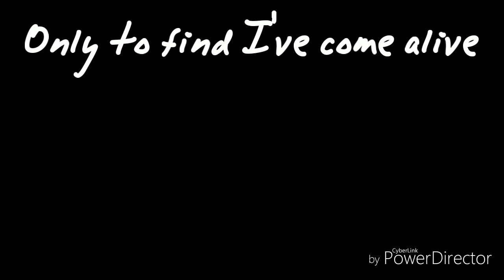~Part 2 of Angry Too|Teen Idle|Glmv|Read Desc~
I heard article 13 is back 😫

Hopefully it doesnt delete my vids :(